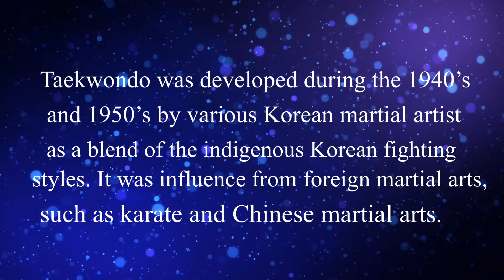KOREAN PAVILLION l TAEKWONDO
The main feature of Taekwondo is that it is a free-fighting combat sport using the bare hands and feet to repel the opponent.